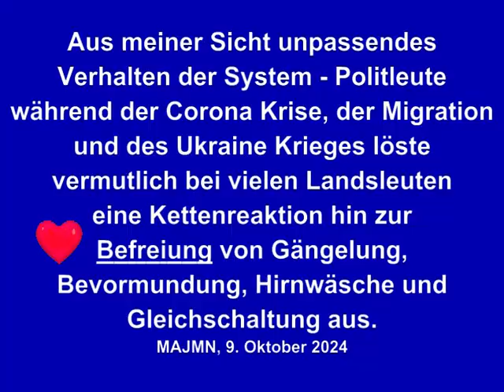KETTENREAKTION DER BEFREIUNG-Nader Michael AJM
Kettenreaktion der Befreiung: Aus meiner Sicht unpassendes Verhalten der System - Politleute während der Corona Krise, der Migration und während des Ukraine Krieges löste vermutlich bei vielen Landsleuten eine Kettenreaktion hin zur Befreiung von Gängelung, Bevormundung, Hirnwäsche und Gleichschaltung aus. Bitte befreien auch Sie sich ! Weißenkirchen in der Wachau, 9. Oktober 2024; Ein Video von Wachaumaler, Aktionskünstler und Mystiker Nader Michael AJM